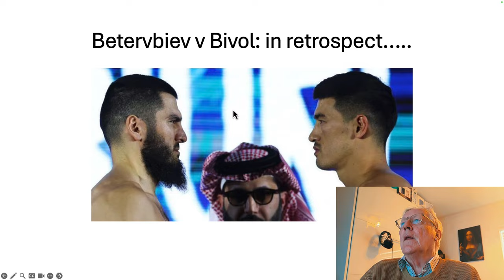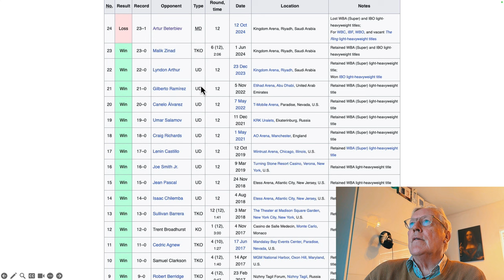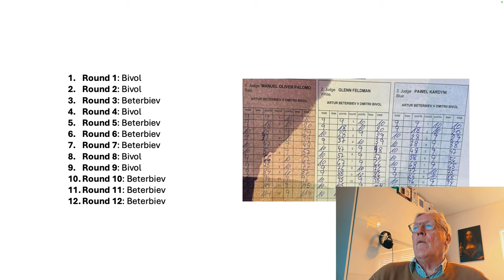Beterbiev v Bivol: who won? Boxing Episode 1 Tom Haddigan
We just saw the great contest between Beterbiev and Bivol.
Beterbiev won but many thought that the performance by Bivol demanded a return.The return WILL happen.